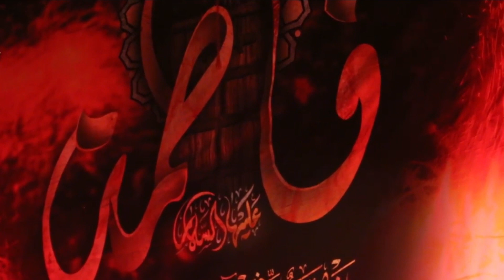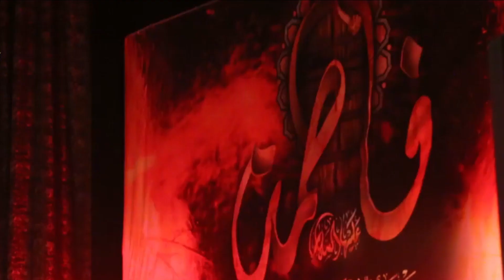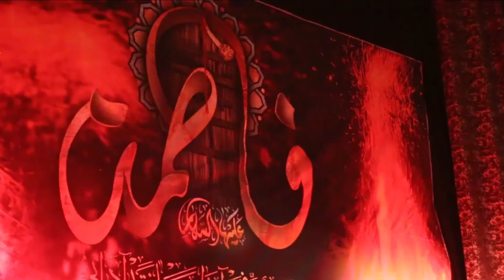انها فاطمة -٩-